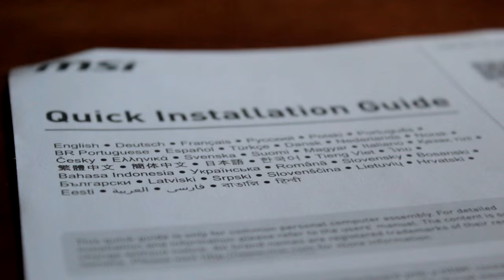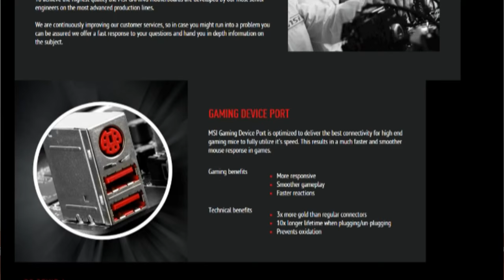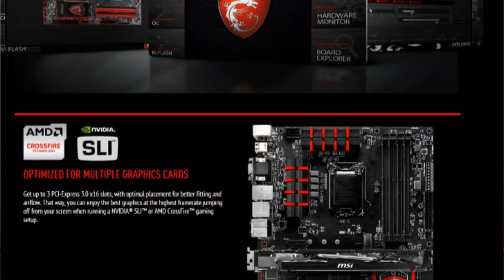(Latviski) Mātesplates MSI Z97A Gaming 6 Atpakošana (Tech-Tuesday)